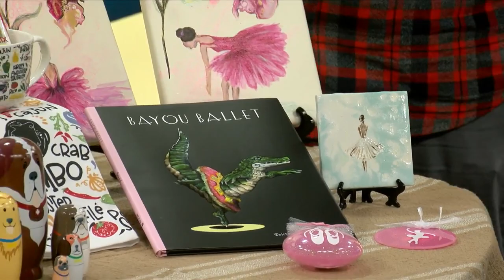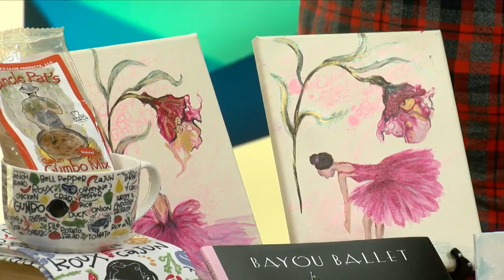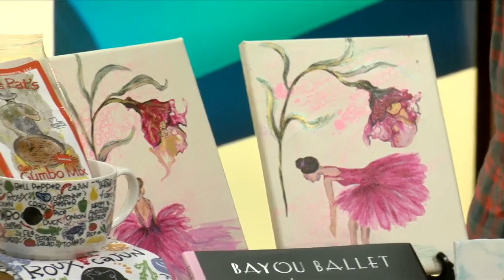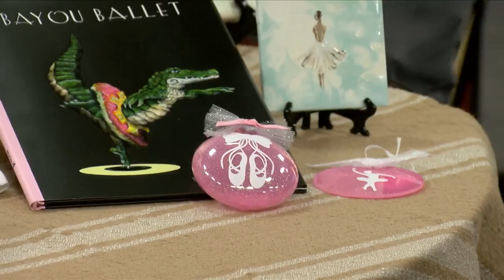Sip and Shop Tonight at Vermilionvilles Holiday Shopping Extravaganza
Ellen Fucich and Jeremy Dotson, joined News15 at Noon to share the details on their Holiday Shopping Extravaganza! It starts tonight at 7PM at 300 Fisher road. Jeremy shows us a few of the carefully curated gifts you can find.